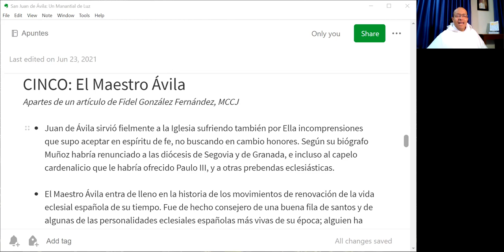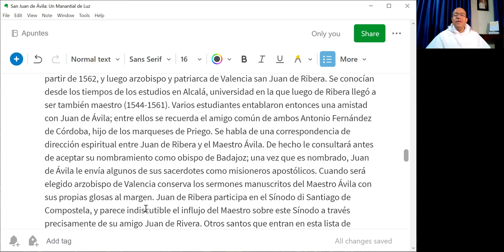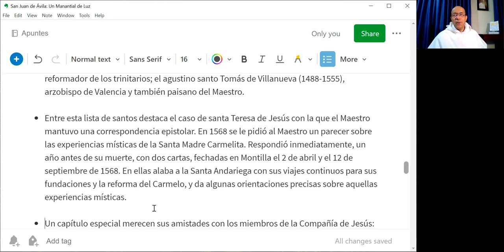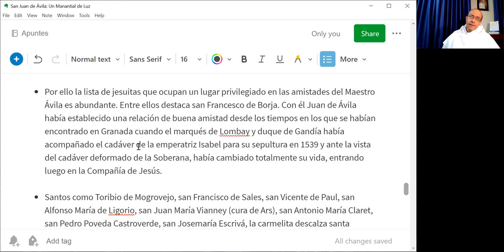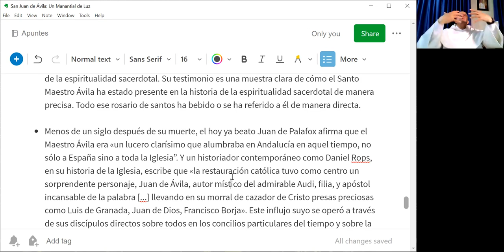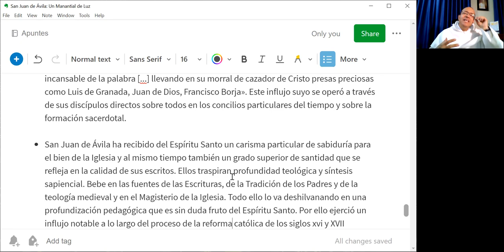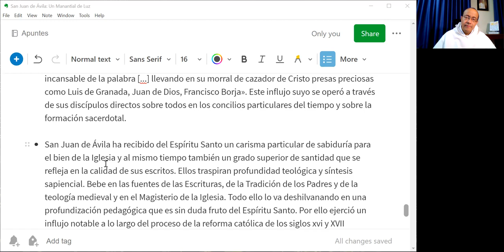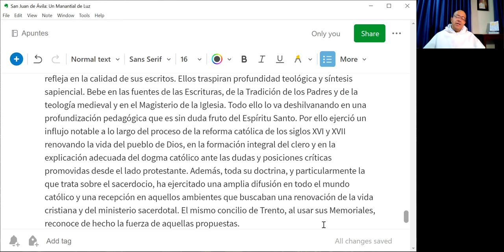Maestro en la vida de la gracia y del Espíritu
El Maestro Ávila entra de lleno en la historia de los movimientos de renovación de la vida eclesial española de su tiempo. Fue de hecho consejero de una buena fila de santos y de algunas de las personalidades eclesiales españolas más vivas de su época; alguien ha dicho de él que «fue el hombre más consultado en la España de aquel tiempo».